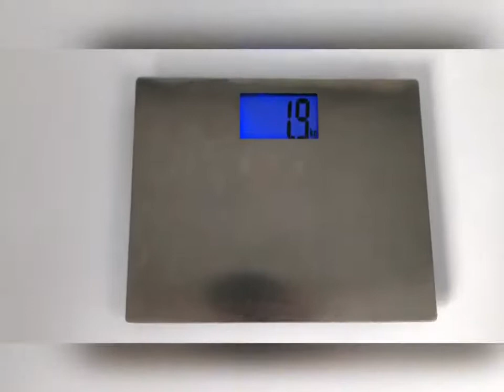Zhongshan JACAL Big LCD display stainless steel body weight scale-GL-D2WS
Model No.:GL-D2WS
Function:weight
Product size:302*302*2.6cm
Power Source:2 *1.5V AAA Batteries( Not Included)
Capacity:180kg
Material:Stainless steel+Tempered Glass+ABS
Division:100g
Unit:kg / lb
LCD Size:94*56mm with backlight
Certificate:CE / RoHS / FCC / REACH / LFGB
Other feature
1. Overload Indication: EEEE
2. Low Battery Indicator